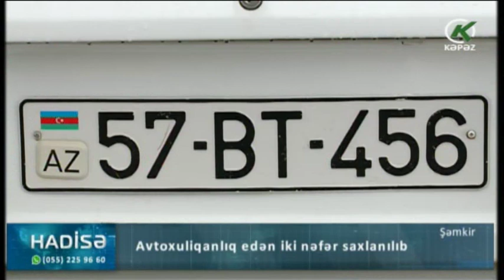Şəmkirdə avtoxuliqanlıq edən iki nəfər saxlanılıb - Kəpəz TV